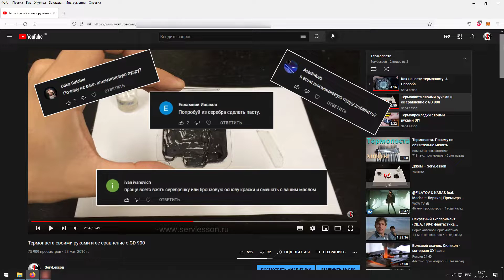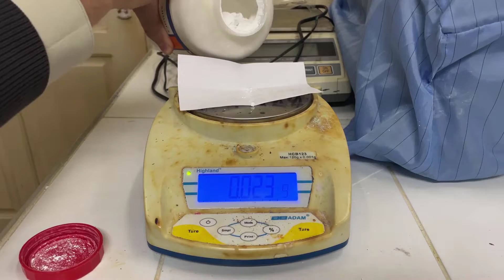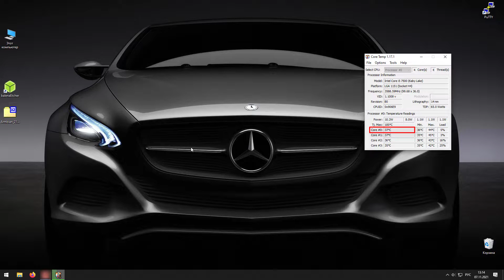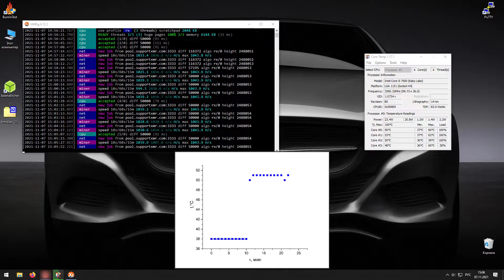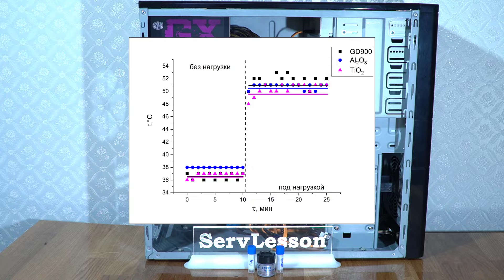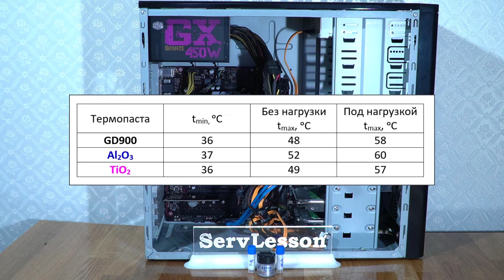Сравнение самодельной термопасты из оксида алюминия и диоксида титана с GD 900 DIY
Рассмотрим как можно сделать токонепроводящую термопасту на основе оксида алюминия и диоксида титана.